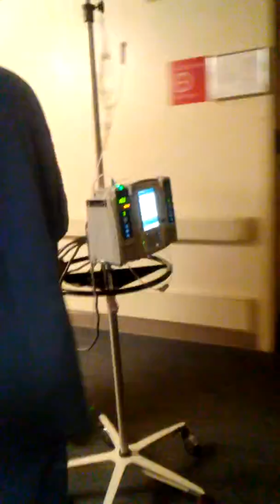August 2, 2016(5)